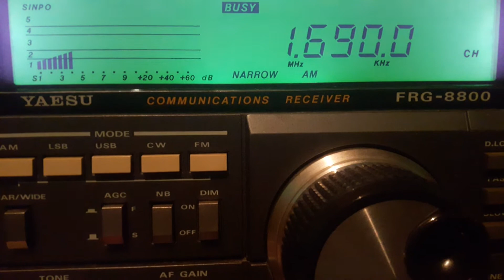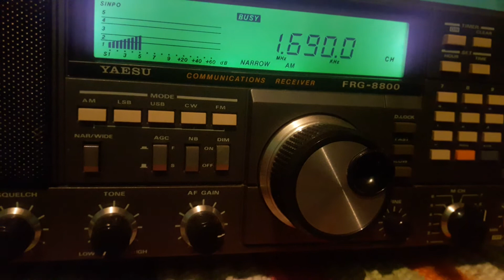Radio Cristo La Solucion 1690 kHz (X-Band DX) San Justo | Argentina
Radio Cristo La Solucion de San Justo - Argentina recebida 2.400 KM 13 Marzo 2017 00:01 UTC em Nova Xavantina | Mato Grosso - Brasil Mais DX